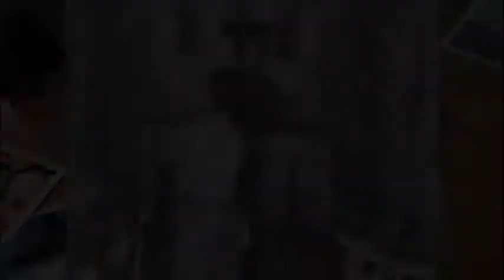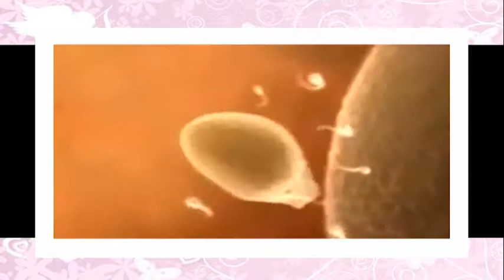FAMÍLIA, BÊNÇÃO DE DEUS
Sabe aquele vídeo que você encontra no fundo do baú e que fala um pouco da nossa historia e, sempre ao revê-lo você chega e diz, muito obrigado Senhor por tantas bênçãos em nossas vidas, isso mesmo, assista o vídeo e veja o quanto a nossa querida Sofia, que hoje completa seus 5 aninhos de vida é tão amada por todos nós. Obrigado Deus por tudo que o Senhor tens feito em nossa família.